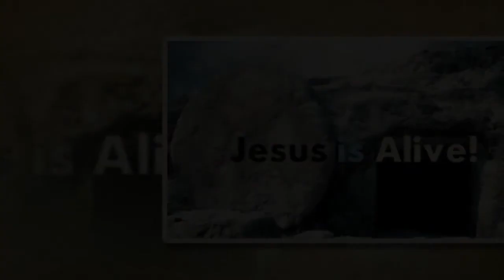Alikufa Msalabani by Juddy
praise n Worship songs,kindly like.view,share,comment n sunbscribe